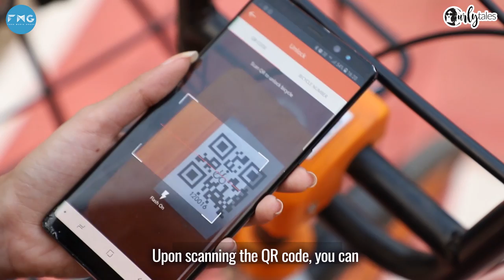Virtual Tour Of Bhubaneswar | Curly Tales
This culturally rich city has a lot to offer, from it's smart ways of commute to rich heritage, from archaic preserved temples to heart-filling food! We travelled to Bhubaneswar 2 years back in December, and the city has left us with so many colorful pictures and tales to tell. Come virtually travel with us to the city of temples, Bhubaneswar.